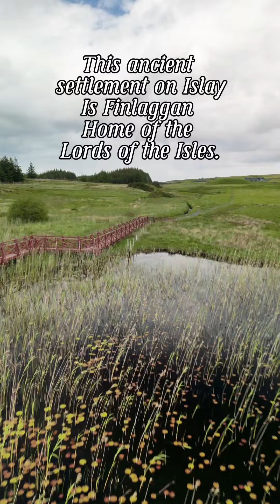PLACES TO VISIT IN SCOTLAND | EXPLORING FINLAGGAN ISLAY | : HOME OF THE LORDS OF THE ISLES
📍Finlaggan - Home of the  Lords of the Isles

Finlaggan was the home of the MacDonald  chiefs for almost four hundred years, from the  12th to the 16th century. From Finlaggan, the  Lords of the Isles ruled the Western part of  Scotland from Kintyre to Lewis. They gained  control from their Norse overlords, adopted  their maritime skills and improved on them.  And from Finlaggan they met the kings from  Scotland, England and France on equal terms.